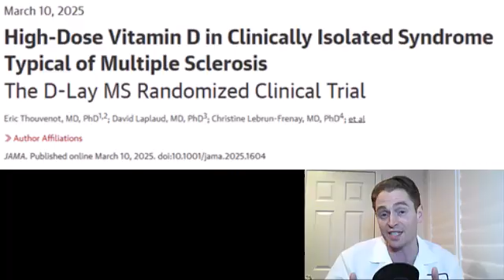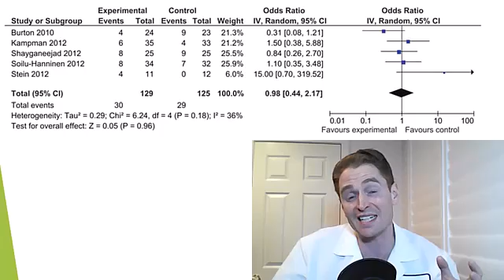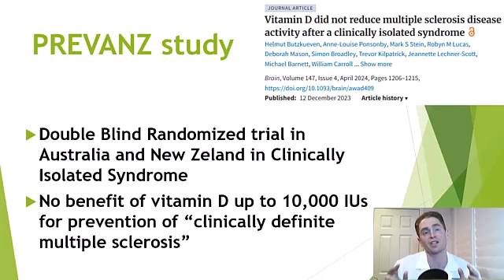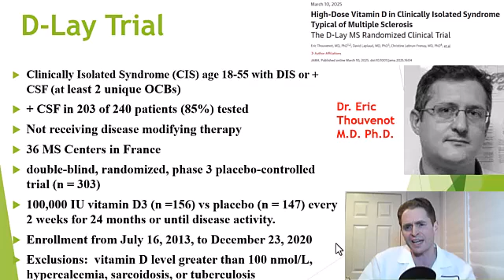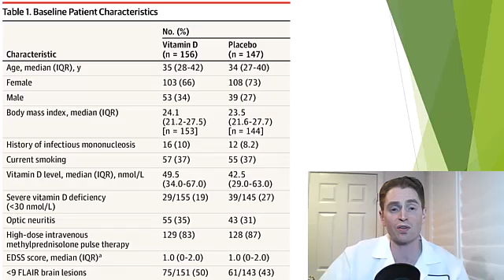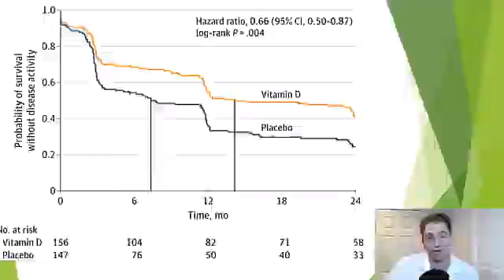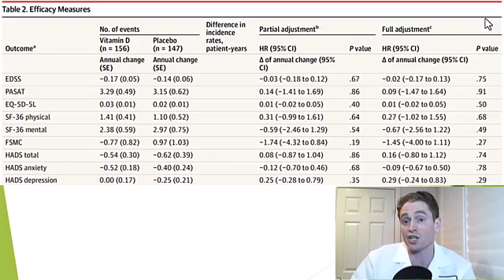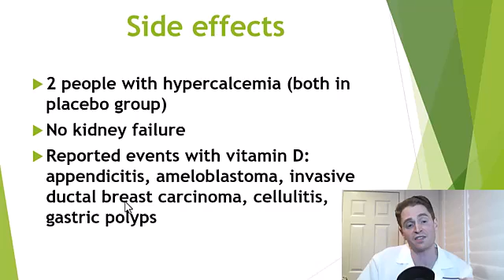Vitamin D for Multiple Sclerosis Randomized Trial Results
Although a low level of vitamin D is linked to an increased risk of MS and worse prognosis of MS, most interventional randomized trials found that supplementation with vitamin D is ineffective and has no benefit. But the recent D-LAY trial found vitamin D at 100,000 IU every 2 weeks does reduce disease activity compared to placebo.  So does vitamin D work afterall?

High-Dose Vitamin D in Clinically Isolated Syndrome Typical of Multiple Sclerosis The D-Lay MS Randomized Clinical Trial
Vitamin D did not reduce multiple sclerosis disease activity after a clinically isolated syndrome